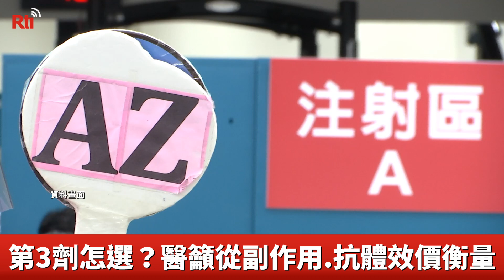第3劑疫苗全品牌開打 醫建議打"原廠牌"【央廣新聞】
指揮中心宣布，今天(24日)開始全面開放第三劑施打，針對12歲以上免疫力低下的人，可任選BNT、莫德納或高端疫苗，而18歲以上的民眾，追加劑除了莫德納、BNT、高端三款疫苗之外，經醫生評估也可以選擇AZ疫苗施打，但這第三劑該怎麼選，基層醫療協會祕書長羅源彰醫師說，民眾接種完兩劑後相對了解疫苗副作用，建議施打原廠牌、相較安全的疫苗，但也表示AZ混打mRNA疫苗抗體效價相對高，民眾可評估自身狀況再選擇適合疫苗施打。